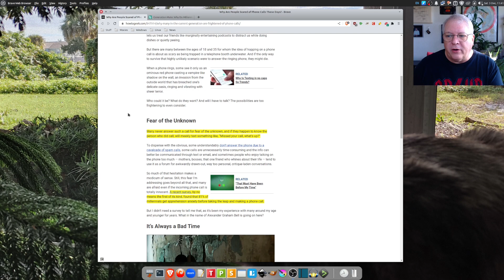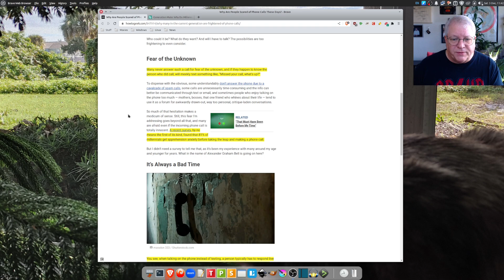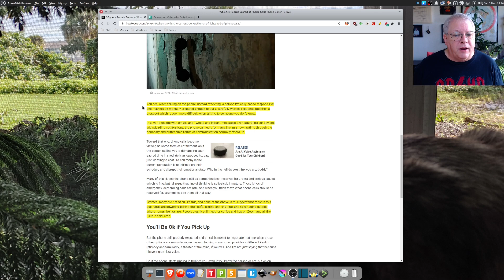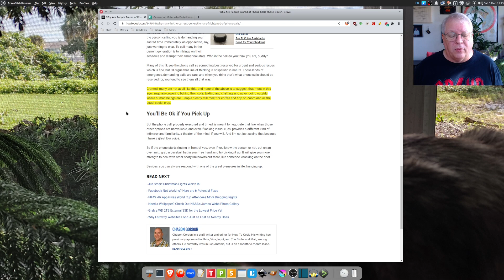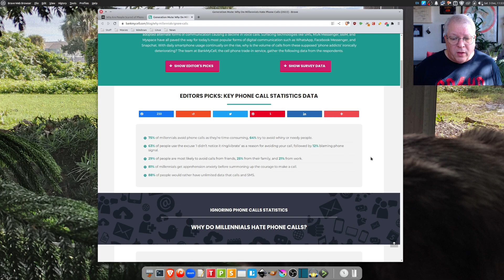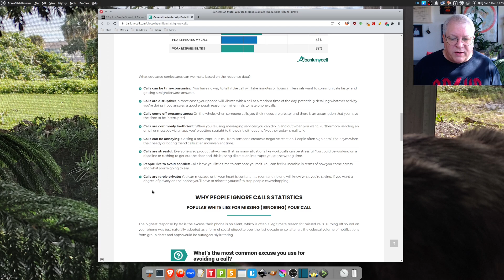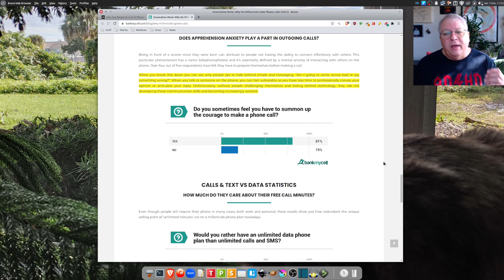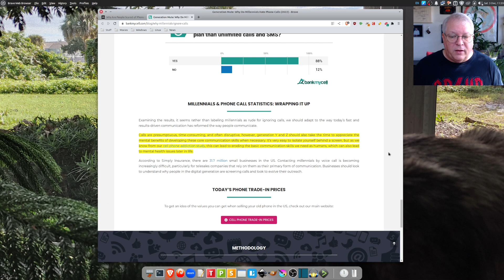OT - TELEPHONOPHOBIA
Having anxiety taking a phone call? Maybe you have Telephonophobia? Here are some interesting statistics...